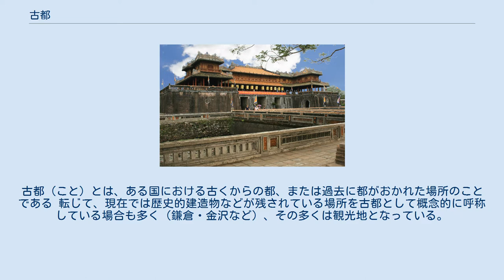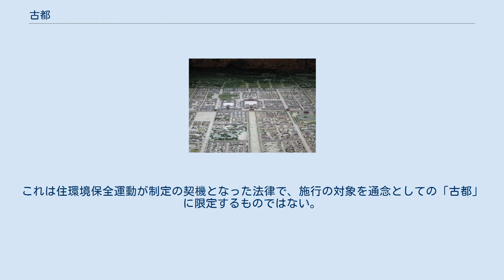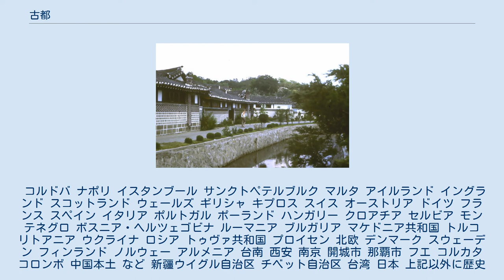古都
古都（こと）とは、ある国における古くからの都、または過去に都がおかれた場所のことである 転じて、現在では歴史的建造物などが残されている場所を古都として概念的に呼称している場合も多く（鎌倉・金沢など）、その多くは観光地となっている。
 日本の法律において「古都」は「古都における歴史的風土の保存に関する特別措置法」で「わが国往時の政治、文化の中心等として歴史上重要な地位を有する京都市、奈良市、鎌倉市及び政令で定めるその他の市町村」と定義しており、「政令で定めるその他の市町村」については政令（古都における歴史的風土の保存に関する特別措置法第二条第一項の市町村を定める政令）で「天理市、橿原市、桜井市、斑鳩町、明日香村、逗子市及び大津市」と規定している。
これは住環境保全運動が制定の契機となった法律で、施行の対象を通念としての「古都」に限定するものではない。
 コルドバ ナポリ イスタンブール サンクトペテルブルク マルタ アイルランド イングランド スコットランド ウェールズ ギリシャ キプロス スイス オーストリア ドイツ フランス スペイン イタリア ポルトガル ポーランド ハンガリー クロアチア セルビア モンテネグロ ボスニア・ヘルツェゴビナ ルーマニア ブルガリア マケドニア共和国 トルコ リトアニア ウクライナ ロシア トゥヴァ共和国 プロイセン 北欧 デンマーク スウェーデン フィンランド ノルウェー アルメニア 台南 西安 南京 開城市 那覇市 フエ コルカタ コロンボ 中国本土 など 新疆ウイグル自治区 チベット自治区 台湾 日本 上記以外に歴史上「都」では無いが「古都」と称されている場所 (鎌倉市、金沢市など) 朝鮮 ベトナム インド パキスタン ネパール ブータン スリランカ インドネシア マレーシア フィリピン カンボジア ミャンマー ラオス タイ シリア バーレーン レバノン アラブ首長国連邦 イエメン イラク イラン サウジアラビア パレスチナ イスラエル ウズベキスタン カザフスタン アゼルバイジャン アフガニスタン グルジア トルコ アメリカ合衆国 メキシコ アルゼンチン ブラジル ペルー 南アフリカ共和国 マリ共和国 エチオピア タンザニア ベナン アンゴラ ガーナ マラウイ コートジボワール ナイジェリア スーダン セネガル チュニジア モロッコ アルジェリア エジプト オーストラリア ニュージーランド パラオ共和国 ミクロネシア連邦 ハイチ